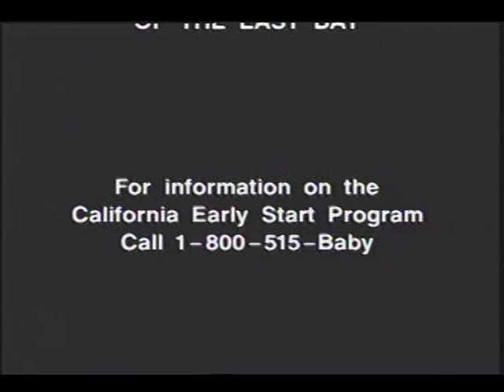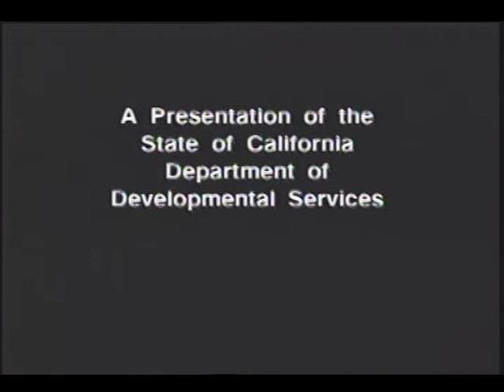Dreaming New Dreams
Dreaming New Dreams - California Department of Developmental Services 1994 - DVD 193 - Informative video about the Early Start Program for infants and toddlers with disabilities.